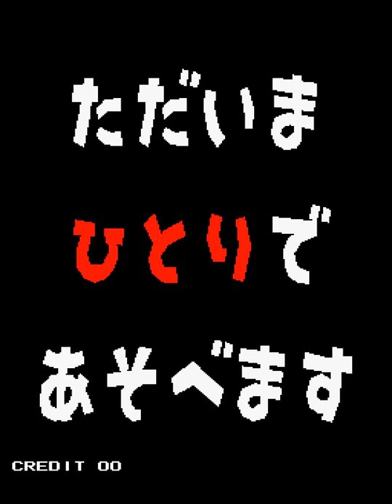MAME Work In Progress - Poly-Net Warriors (Attract Mode)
After a small fix to how audio interrupts are handled, Poly-Net Warriors fires up just fine, and looks fantastic. It pretty obviously uses the exact same DSP program as Polygonet Commanders, as it required exactly 0 additional work on the DSP end of things for the 3D graphics to show up.

This game is just plain bizarre, but is an amusingly unique 1993-era take on first-person "arena deathmatch" style games.